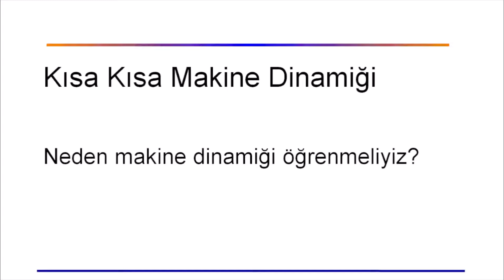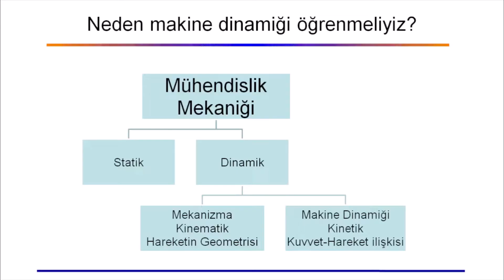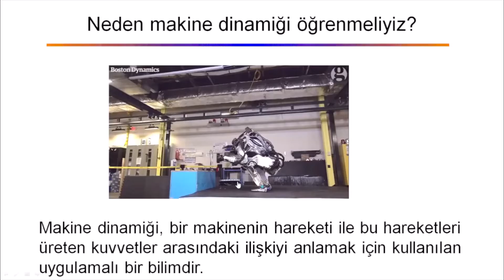1- Neden Makine Dinamiği öğreniyoruz?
YouTube kanalımızda büyük ilgi gören makine dinamiği derslerini, özel olarak hazırladığımız bir kitapta topladık. Kitabımızda yer alan ölçekli problemler sayesinde konuları daha iyi kavrayacak ve pratik yapma fırsatı bulacaksınız. Hem öğrenci hem de mühendisler için ideal bir kaynak! Gaziantep Üniversitesi Yayınevinden ya da İdefix’den temin edebilirsiniz.

Makine dinamiği dersinin Makine Mühendisliği eğitimindeki yeri nerededir? Neden bu dersi dersi öğrenmeliyiz? Sorularının cevaplarını bulacaksınız.
00:00 Neden bu dersi dersi öğrenmeliyiz?
00:34 mühendislik mekaniği
00:42 statik dersi
01:00 dinamik dersi
01:50 mekanizma ve makine dinamiği dersi
01:57 kinematik nedir?
02:18 kinetik nedir?